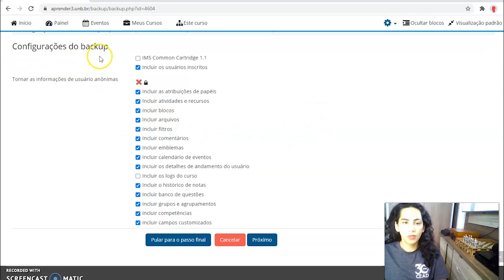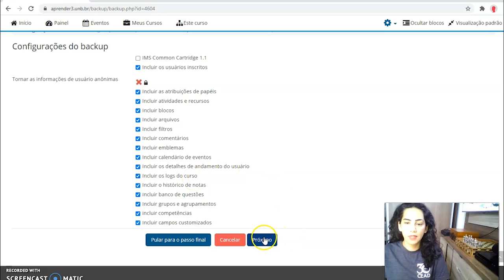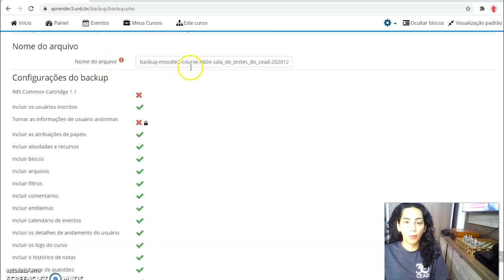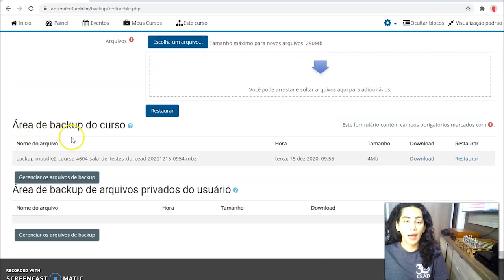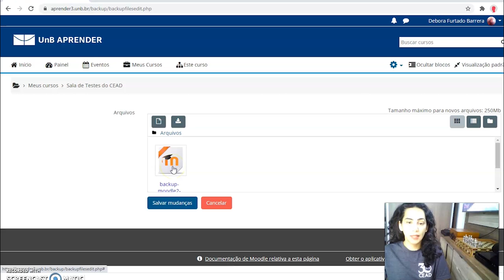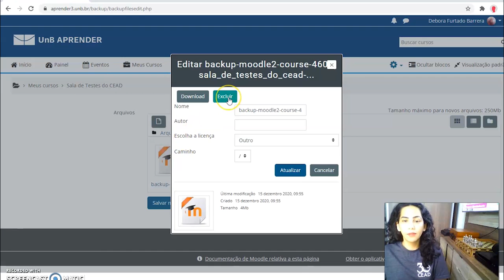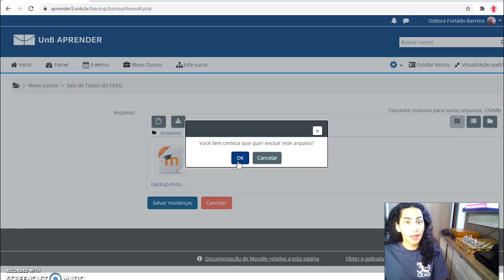Como Fazer Backup de Disciplina no MOODLE (2020)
Neste vídeo, a professora Débora apresenta orientações básicas sobre o processo de backup de uma disciplina virtual no Moodle.